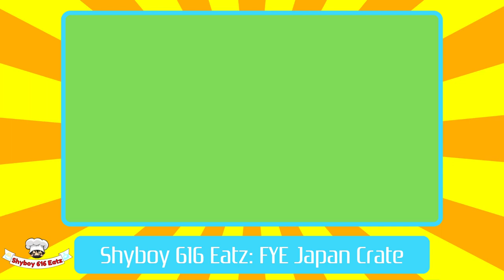Shyboy 616 Eatz BONUS FYE Japan Crate (Twitch Stream)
Hello, I am Shyboy 616!

This was broadcast on Twitch after Christmas. We tried the Japan Crate sample from the store FYE.